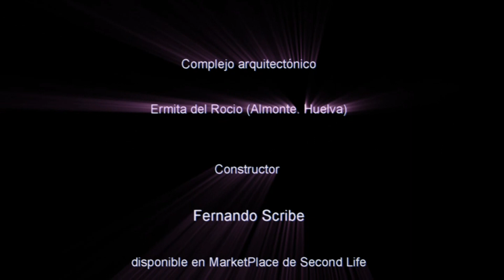Sevillanas en el Rocio